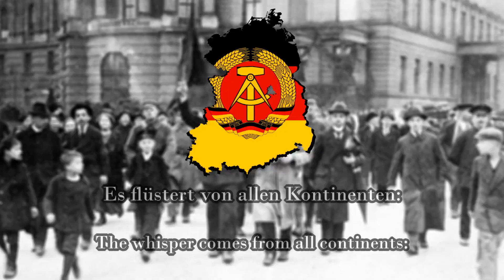Der heimliche Aufmarsch [German communist song] (1927)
-History:
Der heimliche Aufmarsch is a German communist song from 1930. It was written as a poem by Erich Weinert in 1927 and turned into a song by Vladimir Vogel in 1930. The song describes the capitalists and western world leaders that will attack the soviet union and the proclaimation of a socialistic world republic after this supposed war has ended. In the 1920s the KDP (German Communist party), was focussed on major changes, including immediate revolution. Later during the years of the Weimar Republic, the KPD was the largest communist party in Europe and seen as the "leading party" of the communist movement outside of the Soviet Union. Decpite earlier ideals of the KDP, the party abandoned the goal of immediate revolution, and from 1924 onwards contested Reichstag elections, with some success.

-The record:
Ernst Busch / Pläne records
Erich Weinert /  S 77101
Performed by: Ernst Busch